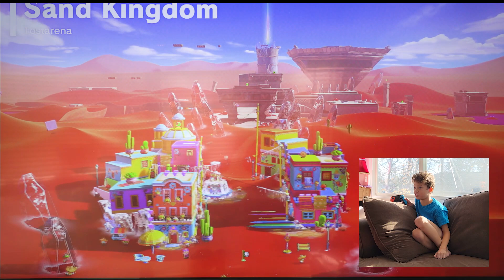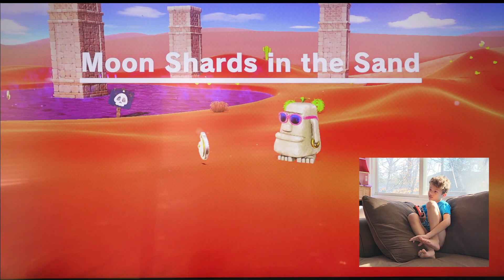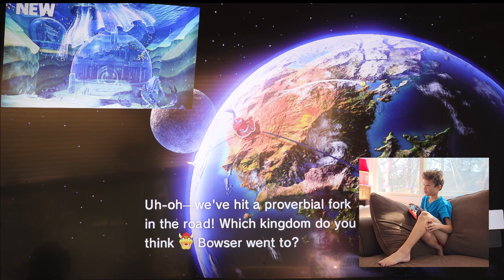Sand Kingdom | Super Mario Odyssey | IMA's World | Part 2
Hello everyone. My name is Isaiah!
Today is part 2 of our gameplay of Super Mario Odyssey. We are in the Sand Kingdom, and come play with me.